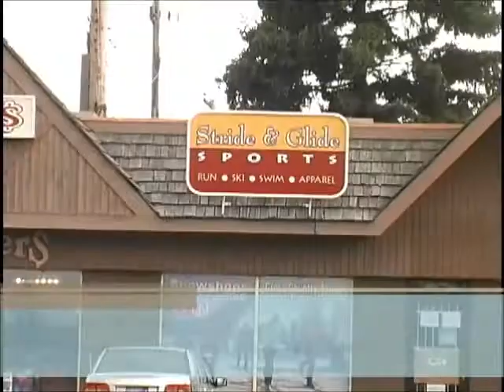ORTM UNBC: Careers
A look at the different careers options available through our Bachelor of Arts and Bachelor of Science majors, as well as a few careers followed by past ORTM students. Note the old BSc Natural Resource Management in Outdoor Recreation and Conservation has been updated; it is now a BSc in Wildland Conservation and Recreation in the Conservation Science and Practice (CSP) Degree, which also offers a major in Landscape Conservation and Management.